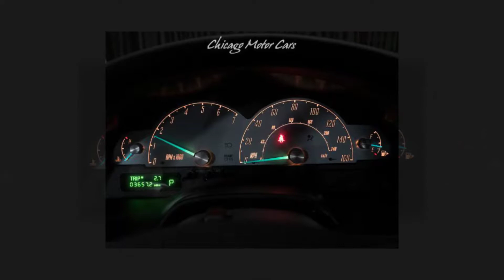2002 FORD THUNDERBIRD CONVERTIBLE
Chicago Motor Cars is proud to present this beautiful 2002 FORD THUNDERBIRD CONVERTIBLE for sale You can view all of our New and Used Vehicles for sale by visiting our showroom
Stock Number Below
15970